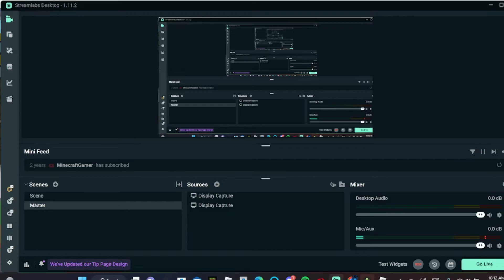Can I Roll a Gifted Mythic Bee in 10k Royal Jellies?!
I'm back with this video and man this one was crazy... I didn't expect this at all and was just expecting a mythic at most... What better way to come back to bss and yt?!